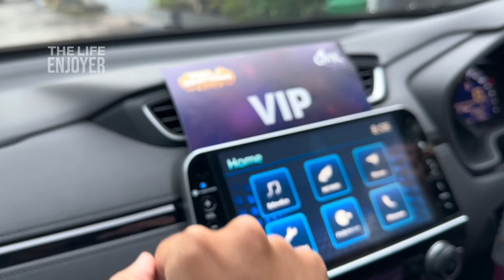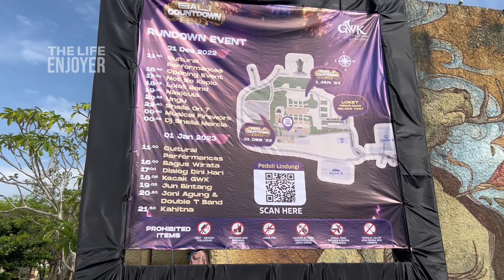Malam Pergantian Tahun ter-Spektakuler di Bali! | GWK Bali Countdown 2023